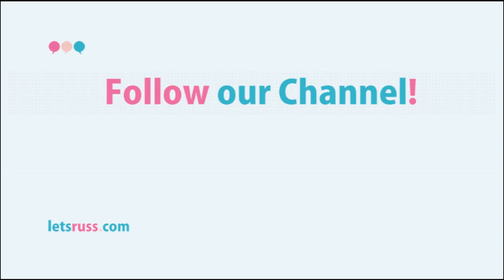Lets Learn Russian! 100 Russian Verbs in Present Tense. 07 Lesson.